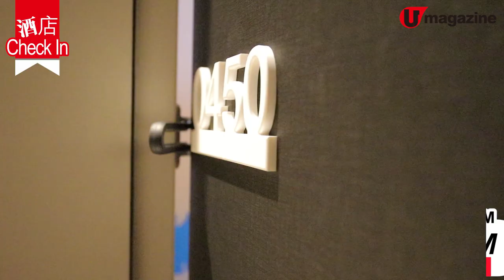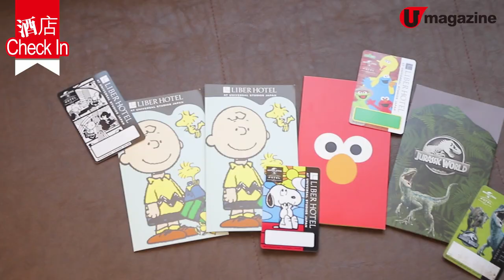【日本環球影城】USJ 新酒店 4種主題房 同芝麻街、Snoopy、恐龍同眠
為盡興，去 USJ 玩完，最好就係留宿附近 酒店 ，剛於11月新開的LIBER HOTEL，一共760間客房，包括18間侏羅紀公園、芝麻街、Snoopy 主題房 ，酒店內更有溫泉、餐廳、紀念品店。唔住對唔住自己呀！

【info】
LIBER HOTEL
地址：大阪府大阪市此花區櫻島一丁目 1 番 35 号
房價：每人每晚 4,000 日圓起
交通：由 JR 櫻島站徙步約 1 分鐘
全方位緊貼《U Magazine》社交平台